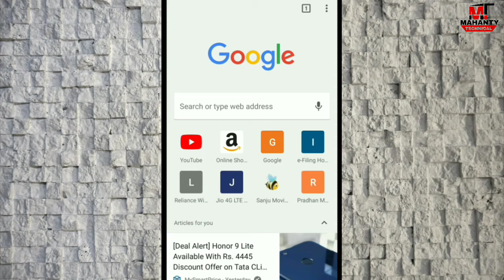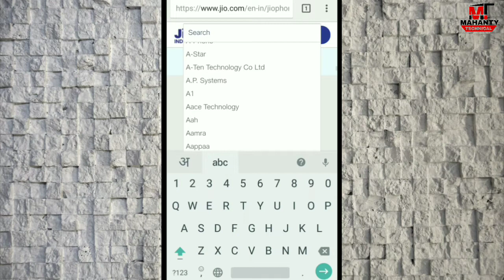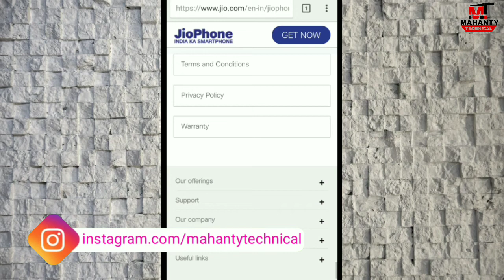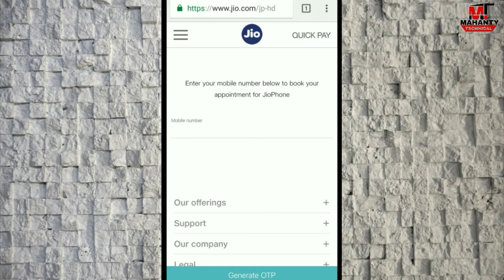Jio Monsoon Hungama Exchange Offer All Terms and Conditions | Konsa Konsa Phone Exchange hoga..??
🙏 Namaskar Mahanty Technical Channel pa apka Dilsa Welcome.

Dosto aj ma is video ma apko bataya hai Jio Monsoon Hungama Exchange Offer Terms and Conditions ka bare mai , konsa brands par exchange melaga, apka device ketna purana hona chahiye sab kuch detels ma bataya hun video ka andar, mujha umeed ha ka yea video apko jarur pasand ayega.
Kare.
Kare...
Kare...
Or Sath me Channel ko...
Karna mat Bhulna...

Quaries Solved :-
1) Jio Monsoon Hungama Exchange Offer Terms and Conditions
2) konsa brands par exchange melaga jio phone
3) jio old phone exchange offer
4) phone ketna purana hona chahiye
5) Jio ₹501 monsoon hungama offer full details
6) Jio Phone Exchange Offer T&C
7) All About Jio Monsoon Hungama Offer
8) Monsoon Hungama Offer Terms and Conditions
9) jio latest offer 501
10)Jio Phone New Plan ₹99
11) Jio phone 1, Jio phone 2
12) Jio Monsoon Hungama Exchange Offer

💣🎉Today's Best DEALS On Amazon

👕👖Apparel & Accessories

🤳Now you can follow me on all others social media platforms...for some interesting updates...😎😉

⏳For Any Other Quaries Please Fell Free Comment📝 on My Videos...

Bus Year Aj ke leya itnahi or 😎 ma apsa melta hun jaldi hi mere next video ma...tabtak ka leya 🙋bye...bye.. take care... 💝   💝   💝